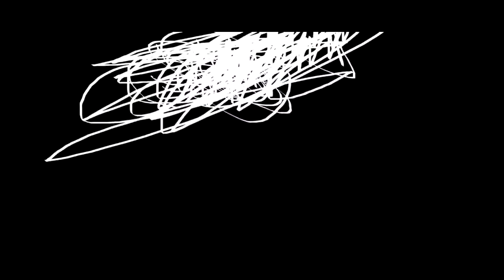THE EPICNESS OF Funny Angry Destroy Tops + Funny Tops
Funny Tops + Funny Angry Destroy Tops (Swap)